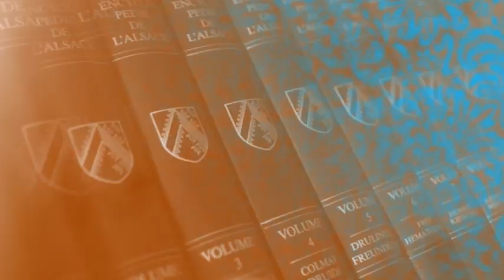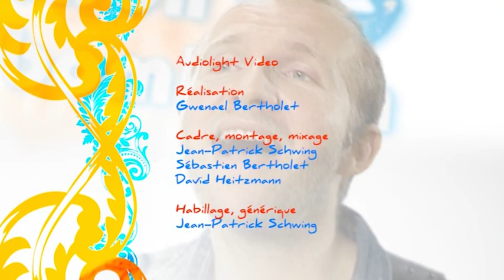L'Alsace en Version Originale : La musique en Alsace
Découvrez les activités de l'OLCA à travers des reportages et des interviews, le tout en alsacien nàtirlig !

Thématique : La musique en Alsace
Invité : Matskat